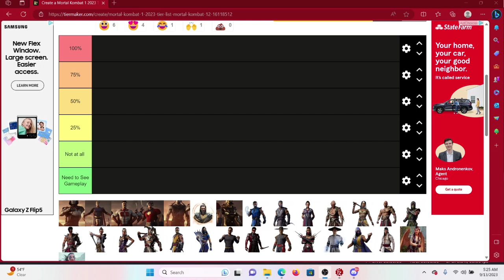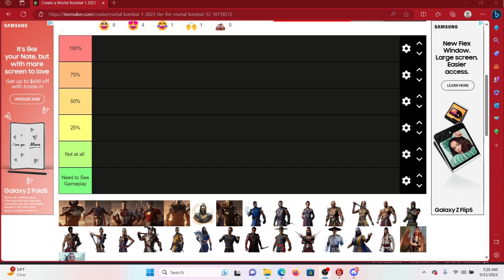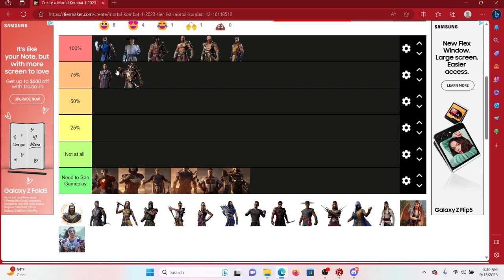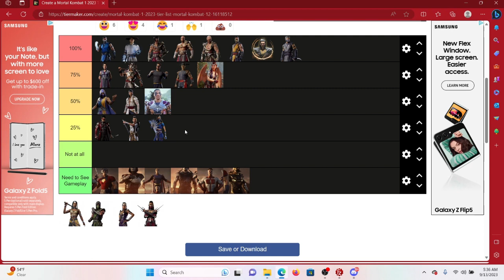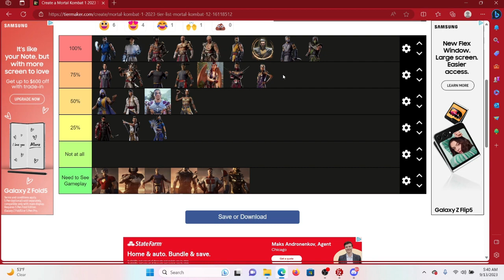Mortal Kombat 1 - Most To Least Likely Characters That I Will Be Playing As Tier List